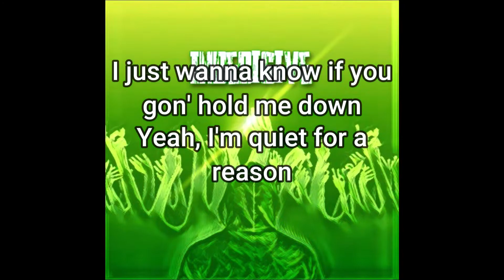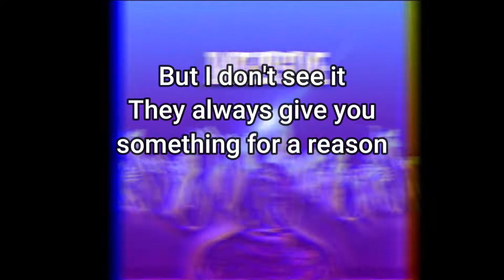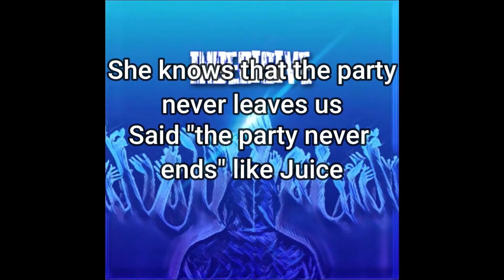is0kenny - Indecisive - Lyrics